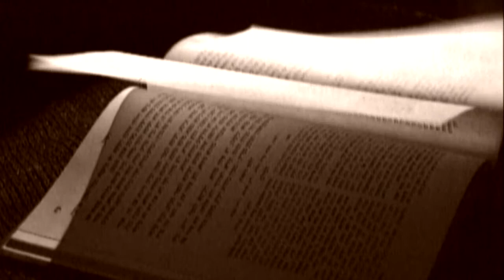Привлечь высший свет книгой Зоар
В процессе чтения книги Зоар мы привлекаем к себе Высший исправляющий свет, под воздействием которого начинаем все больше ощущать и понимать ее.